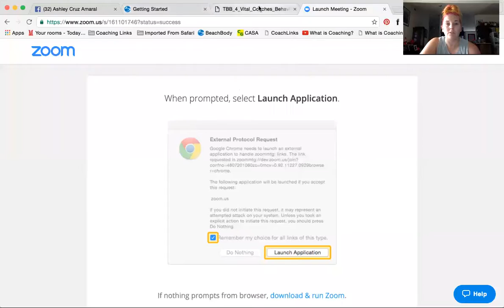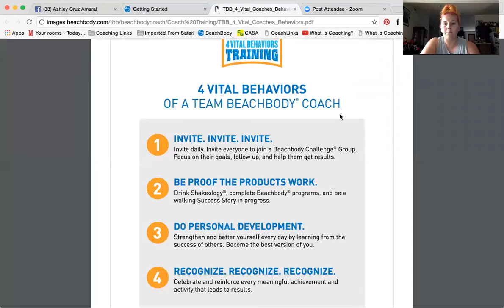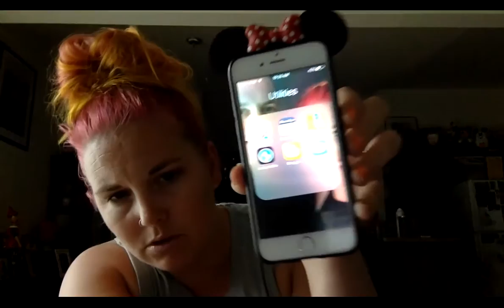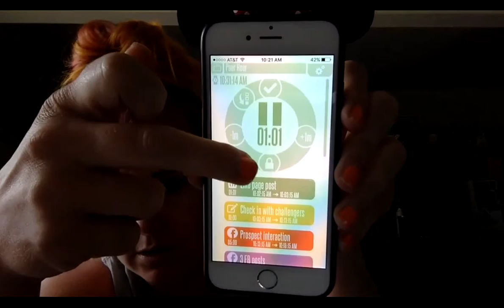Power Hour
What is Power Hour and Why it's important